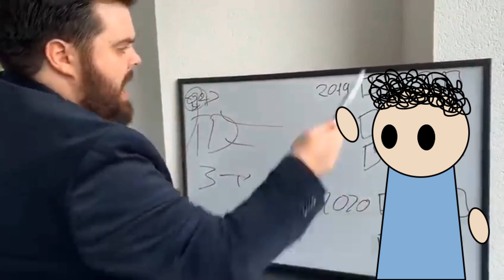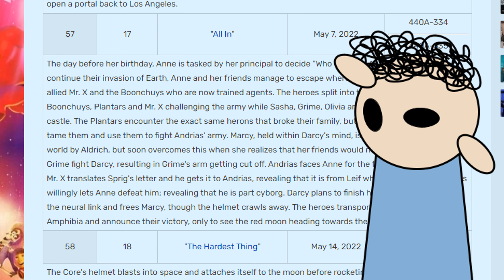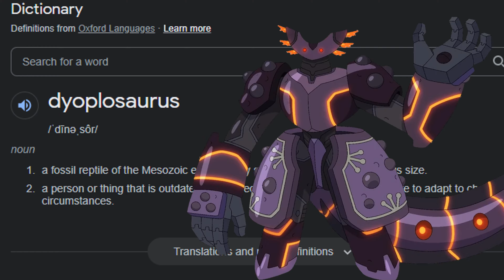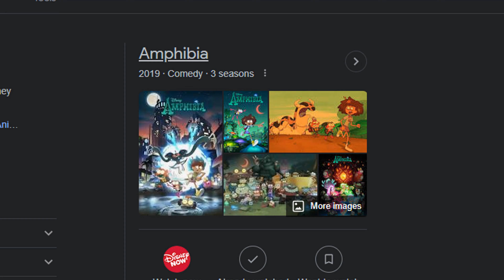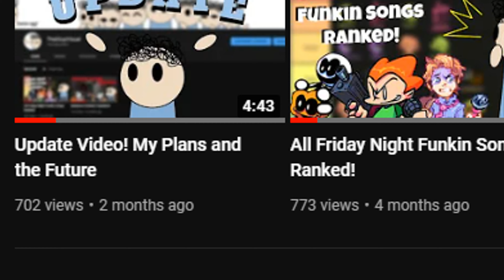A Love Letter to Amphibia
Amphibia is a show that I truly love, and in this video I finally get to talk about it! Here I go over the last 2 episodes in the show, "All In" and "The Hardest Thing". I hope this video doesn't only reach out to more people to watch the show, but keep the legacy going!